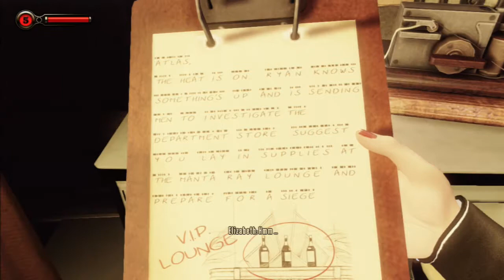Let's DLC Burial at Sea 2 #10 [HD/Deutsch] Atlas sein Väterchen Frost † Let's Play Seebestattung 2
Booker ist tot, bzw. Comstock ist tot, doch wie geht es jetzt weiter in der Unterwasserwelt Rapture?
Elizabeth kann nun endlich wieder durch die Risse zurück kehren, doch irgendetwas stimmt nicht, irgendetwas ist passiert, irgendetwas unbegreifliches...
Und schließlich ist dort auch noch Sally und zudem haben wir eine unschöne Begegnung mit Atlas aus "Bioshock".

Folg mir in der Rolle von Elizabeth um schleichend in der Unterwaserstadt Rapture zu bestehen und die Geheimnisse die vielleicht zur Schaffung der Unendlichkeit bzw. den Kreislauf von BioShock überhaubt ermöglicht haben zu ergründen.
Sorry in der ersten Folge hatte Elgato was gegen Paris...

Gewählter Schwierigkeitsgrad: Normal
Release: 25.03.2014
Entwickler: Irrational Games
Publisher: 2K Games